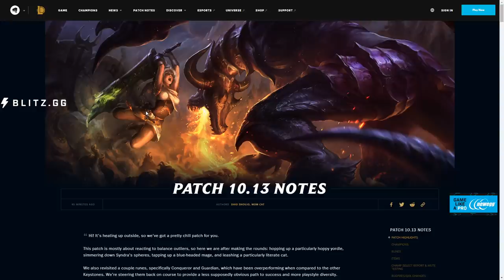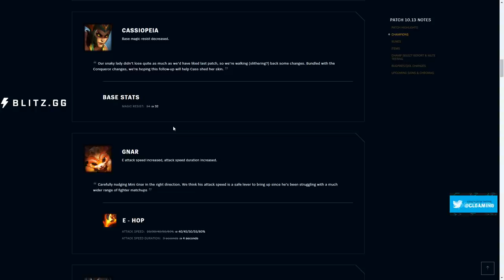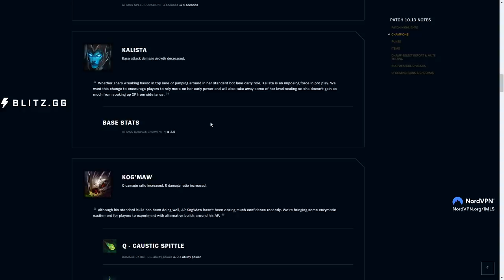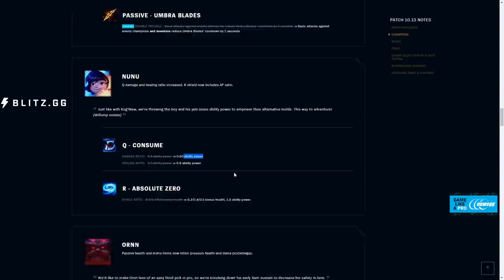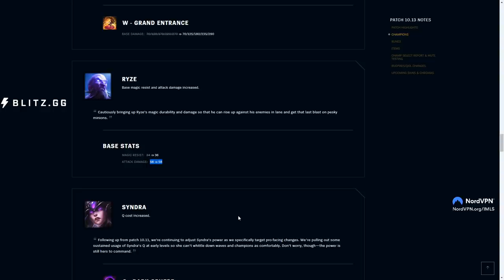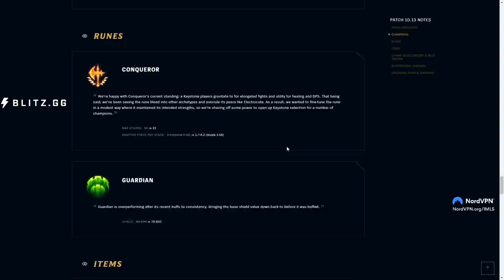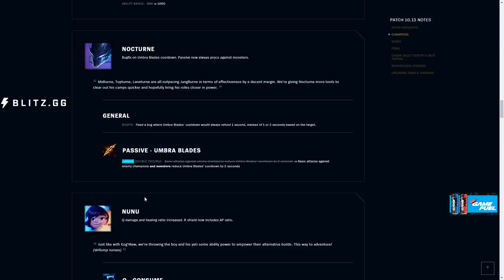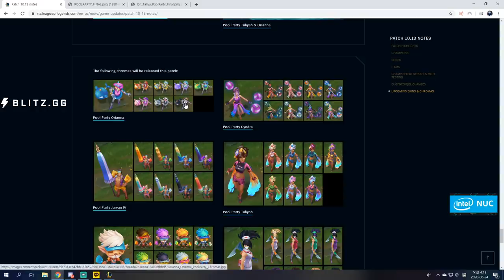LS Patch Notes 10.13 - Disco Nunu | AP Pog'Maw | 200 more years - League of Legends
Patch Notes 10.13 → Disco Nunu might not be troll. Aphelios nerf doesn't touch what makes him good, so he's safe for a bit longer. Pog'Maw is very cool and should be fun for a lot of people to try. Even though this patch doesn't have a ton of stuff, it's mostly positive buffs that can have some slight meta influence stuff potentially inside it.

»Champions
0:00 - Intro 1:29 - Aphelios 4:16 - Cassiopeia 4:59 - Gnar 5:43 - Kalista 6:48 - Kogma 8:30 - Lucian 8:50 - Nocturne 9:24 - Nunu 11:16 - Ornn 12:46 - Rakan 12:54 - Ryze 13:57 - Syndra 14:36 - Vi 16:45 Yorick 16:49 - Yuumi

»Runes
18:10 - Conqueror 18:47 - Guardian
Items 19:12 - Death's Dance

»Other
19:47 - Champ Select Report
21:00 - Recap
23:35 - Skins
Thank you GlazedS0n for the timestamps :)

∙Download Blitz.gg , the app that lets you gain insight into your teammates so that you know when to avoid lobbies in League of Legends ;)